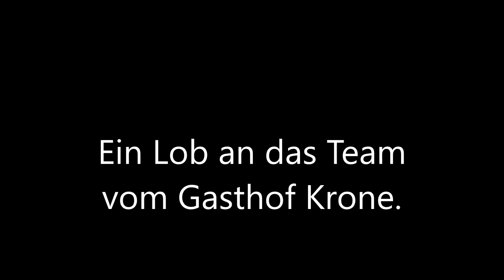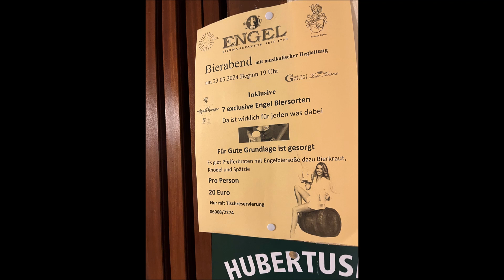#119 Haxenabend in der Krone in Gammelsbach 2023 Immer wieder gerne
Drei Tage Odenwald. Jeden Herbst gerne wieder.